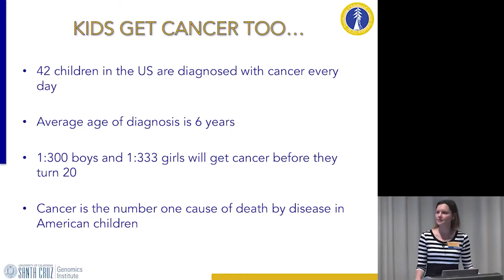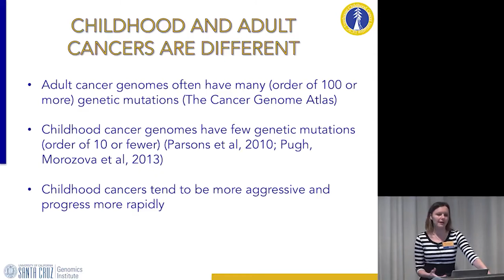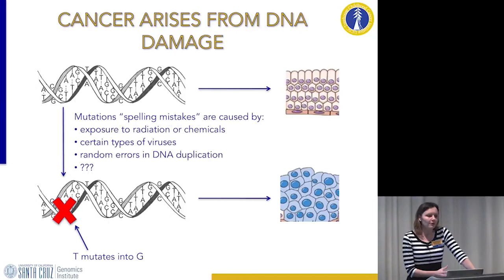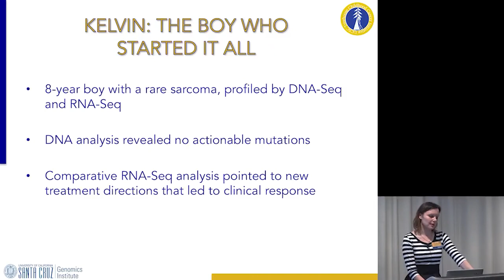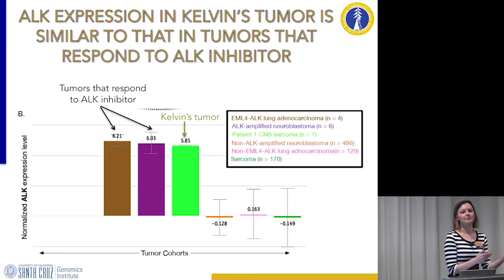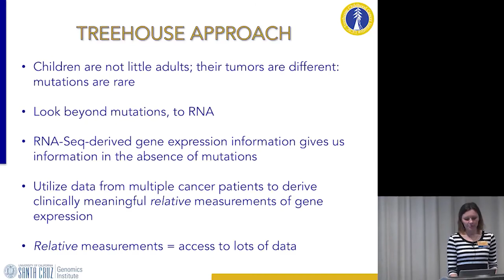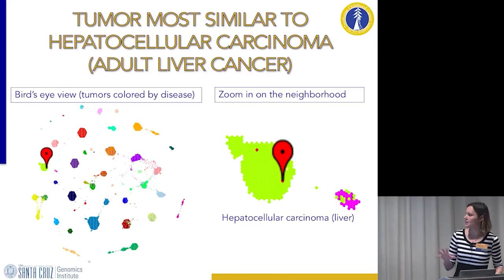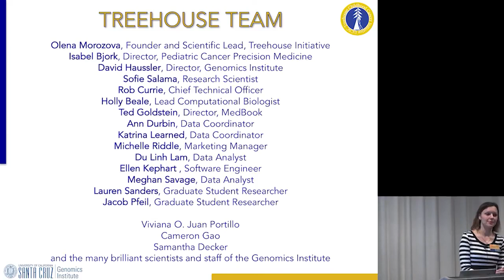Original Thinkers Friday Forum: Pediatric Cancer Research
Defeating Kids' Cancer with Genomics: How pediatric cancer research at the UC Santa Cruz Genomics Institute is changing the way cancer is treated. Featuring Olena Morozova, Treehouse Childhood Cancer Initiative.